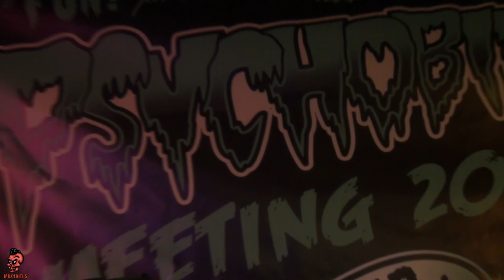Magnetix - 10 Bones skeleton rock - Pineda 2012 - Psychobilly Meeting #20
Russian night at Magma